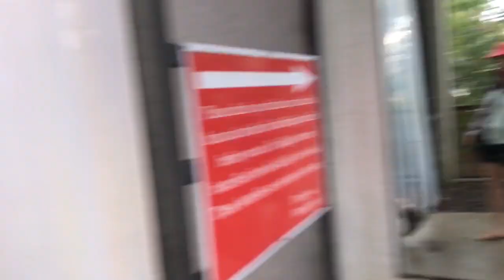Ft. Lauderdale 7 - Creepy Insects, Intense Thunderstorm and Energetic Butterflies!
We just finished our first pass through Butterfly World when intense thunderstorms roll in!  We decide to wait it out and have lunch under the awning.  We see really creepy insects, most of them contained!  And more beautiful butterflies who are extra energetic thanks to the recent storm followed by bright, sunny weather.

Thanks for exploring along with us! More Ft. Lauderdale coming up along with lots of other adventures.